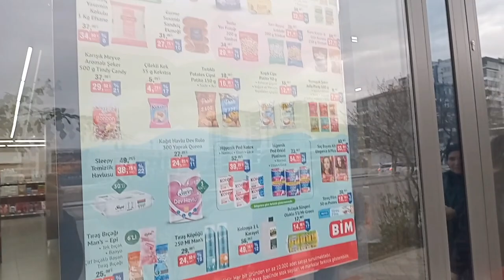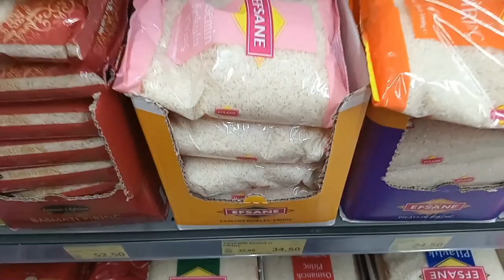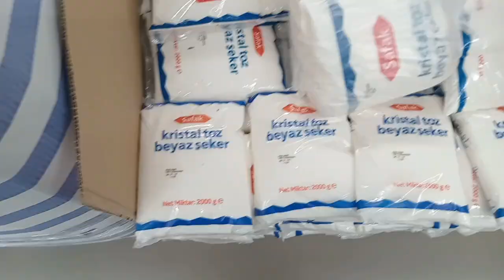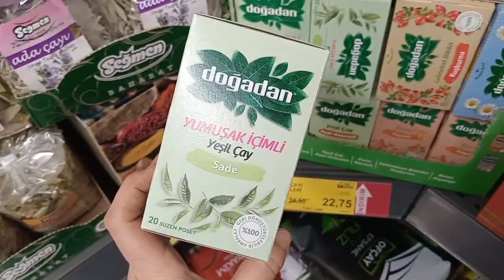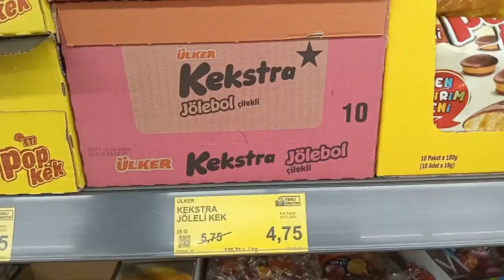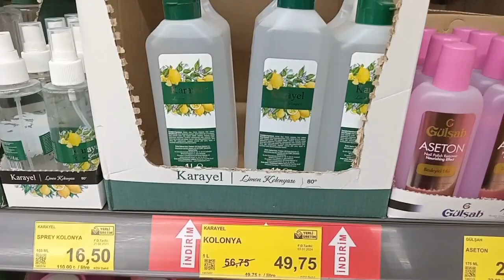BİM ŞEKER KIYMA PİRİNÇ YOĞURT ÇAY İNDİRİMLERİ✅BİM İNDİRİMLERİ KAÇMAZ💯BİM DEV İNDİRİMLER 9 0CAK